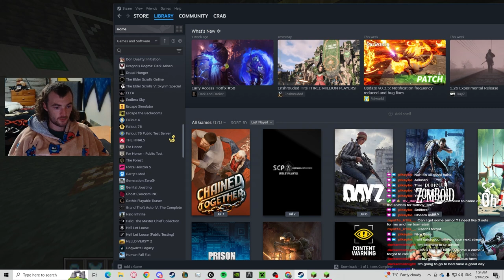DonutSMP: S1 Ep. 27 | Making A Village Breeder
Description: its always cool to go rate or helpout someone in my chat so see what they have been upto within these base. Somebody stop this man, he was hunting me down

What is the DonutSMP IP:
donutsmp.net